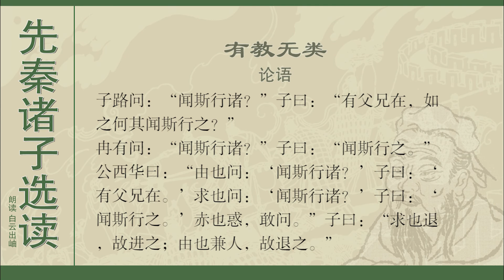先秦诸子选读 论语 5 有教无类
子路问道：“听到一件合于义理的事，立刻就去做吗？”孔子说：“父亲和兄长还活着，怎么可以(不先请教他们)听到了就去做呢？”冉有问道：“听到一件合于义理的事，立刻就去做吗？”孔子说：“听到了应该立刻就去做。” 公西华说：“仲由问‘听到一件合于义理的事，立刻就去做吗？’时，您回答‘还有父兄在，怎么可以听到了立刻就去做？’冉有问‘听到一件合于义理的事，立刻就去做吗？’时，您回答‘听到了应该立刻就去做’。我感到迷惑，我大胆地请问这是什么缘故呢？”孔子说：“冉求畏缩不前，所以我鼓励他进取；仲由好勇过人，所以提醒他退让些。”
作品品析编辑
这一章，又一次看出孔子教育方法的一个特点，即因材施教，对每一个学生在了解其不同的品质之后，给予不同的教育。 这是教育思想的精髓之一，可是，说起来容易，做起来难。同时，通过这一章孔子对学生有退有进的教育，大家应该对自己进行一番反思，如果属于临事退缩的，就要勇敢一点，做事不够勤奋的就要勤奋一点；如果自己是过于果敢、轻率的就要退缩一点凡事再思而后行，如果自己是过于勤奋休息太少的就要注意休息好、注意卫生之道。